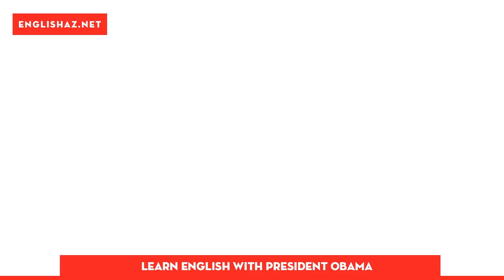[Learn English With Obama] Weekly Address Building Upon the Legacy of Labor Day